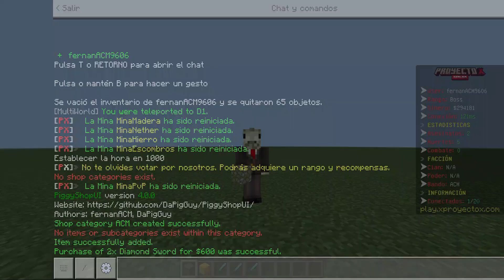PiggyShopUI + Data PocketMine-MP 5.0 Plugin | [FREE DOWNLOAD] | MINECRAFT PE 1.20.60+ | ShopUI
▬▬▬( MI BLOG )▬▬▬

▬▬▬( SPONSOR )▬▬▬

▬▬▬( DATOS PLUGIN )▬▬▬

Plugin: PiggyShopUI
Autor: fernanACM & DaPigGuy
Version: 4.0.0
API: 5.3.0
SoftWare: PocketMine-MP

▬▬▬▬▬( Download )▬▬▬▬▬

▬▬▬▬▬( Dependencies )▬▬▬▬▬

▬▬▬▬▬▬( Contacto )▬▬▬▬▬▬

▬▬▬▬( TIEMPOS )▬▬▬▬

00:00​​​​​​​​​​​​​ - Intro
00:17 - Demostración: PiggyShopUI
04:44 - Final